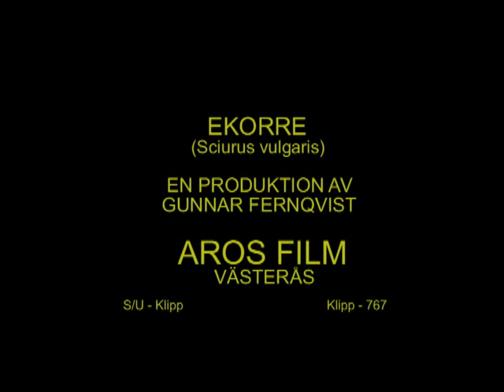EKORRE Red Squirrel (Sciurus vulgaris) Klipp - 767 S/U - Klipp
Ekorre. Västmanland 7-December 2005, Red Squirrel in Sweden,  AROS FILM Fotograf: Gunnar Fernqvist.